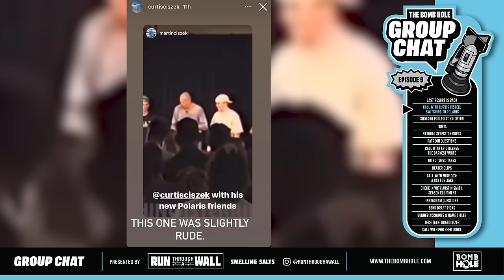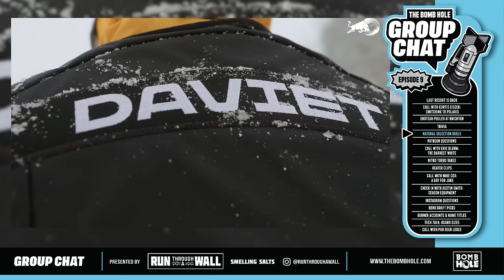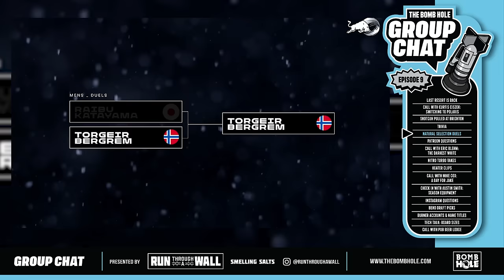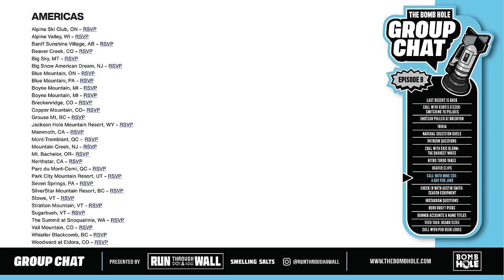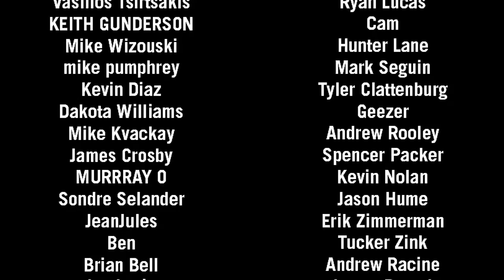Bomb Hole Group Chat #9 with Austin Smith, Stan Leveille, Melissa Riitano & Alex Pashley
In this very special episode of Bomb Hole: Group Chat we set a new record with the most people in studio. And according to our team of scientists, the more people, the more banter. Chris and Silk sit down with Austin Smith, Melissa Riitano, Stan Leveille & Alex Pashley to talk about board sizes, shot gun pullings at Brighton, name titles and discuss some stand-out moments from the recent Natural Selection duels. Not to mention of a very exciting, high energy and intense game of Trivia featuring our newly acquired buzzers (they definitely aren't from a kids toy). All this and more on this week's episode of Bomb Hole: Group Chat!

Chapters:
00:00 Intro
1:29 Silk Got Engaged
2:44 Logan Back Country
6:08 Last Resort Is Back
9:11 Call With Curtis Ciszek: Switching To Polaris
22:24 Shot Gun Pulled At Brighton
29:50 Trivia
40:22 Ads (MCP & Autumn)
42:27 Natural Selection Duels
1:12:07 Ads (Bubs Naturals & Woodward Park City)
1:14:46 Answering Patreon Questions
1:32:24 Call With Eric Blehm: The Darkest White
1:49:02 Ads (Go-Pro & Ski-Doo)
1:51:26 Nitro Turbo Takes
2:09:56 Heater Clips
2:13:32 Ads (Blackstrap & Ikon)
2:15:24 Call With Mike Cox: A Day For Jake
2:25:15 Check In With Austin Smith: Season Equipment
2:34:24 Answering Instagram Questions
2:45:20 Bend Draft Picks
2:54:03 Burner Accounts & Name Titles
3:09:17 Instagram & Talent Scouting
3:19:00 Tech Talk: Board Sizes
3:27:47 Call With Pub Beer Lodge
3:45:48 Brain Injury Awareness Month